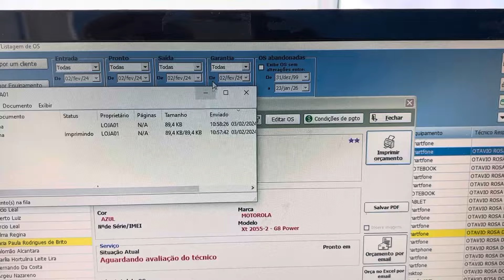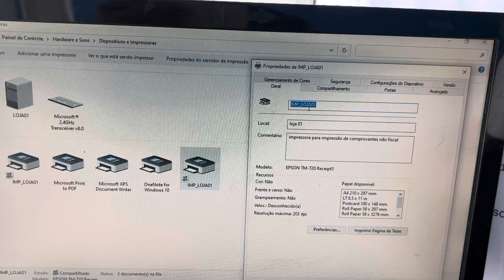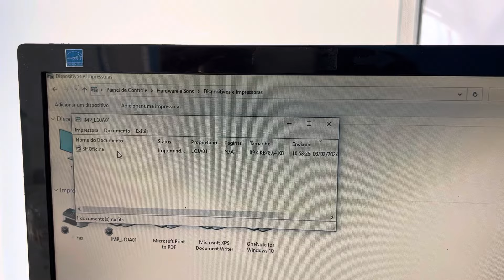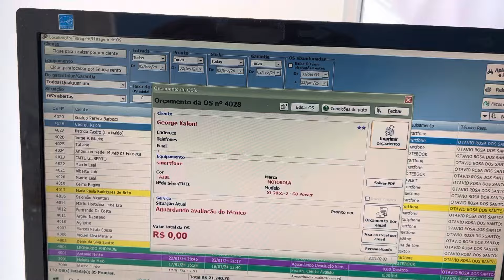IMPRESSORA TÉRMICA EPSON [TM-20] não imprime RESOLVIDO